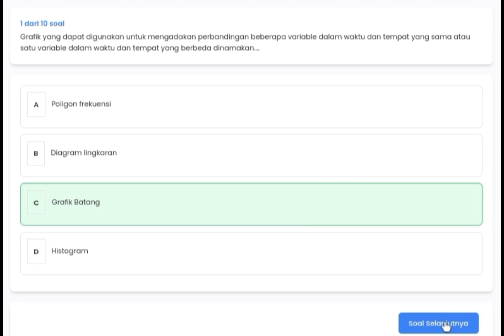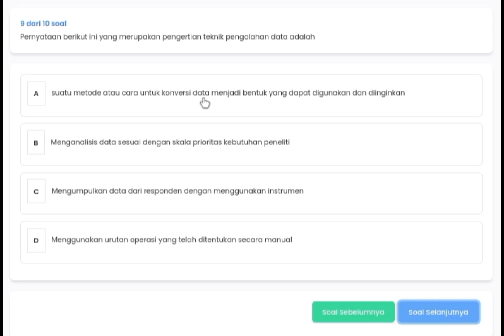Jalan Ninja - Latihan 3.7 Menganalisis dan Menginterpretasikan data serta menindaklanjuti PTK